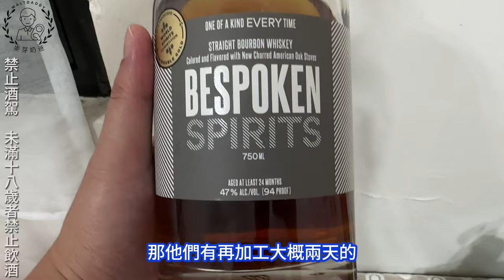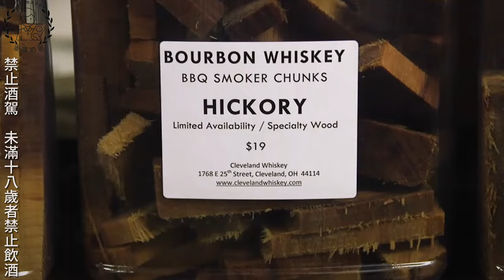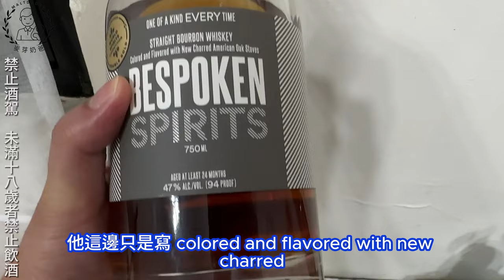不要再買超級貴的老酒了! 我找到一支熟成2天的威士忌可是有20年陳年威士忌的味道？再也不用存錢買老酒？#11 BY: 麥芽奶爸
這個禮拜我是想分享關於快熟威士忌的科技.  其實這種東西三四年前有了可是傳統酒廠都會排斥這種威士忌.  因為他們利用科技來減少陳熟時間.  他們還可以說兩天的時間就有20年老酒的味道?  在台灣這種威士忌是買不到的只有在美國有.  目前只有美國波本威士忌才有這種快熟方式可能蘇格蘭的政府也有規定不能這樣作弊的去熟陳單一麥芽威士忌.  我個人是覺得可以試試看反正時間的成本能壓低對消費者是好的.

BGM
Intro:
Powerful Dubstep Rocks
ComaStudio